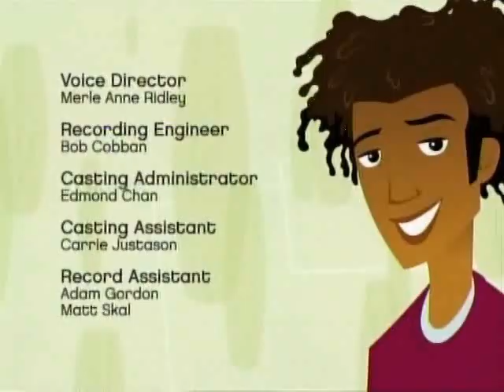6teen Season 2 Episode 09- Losing your Lemon Part 3/3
I DONT OWN NELVANA HAS RIGHTS